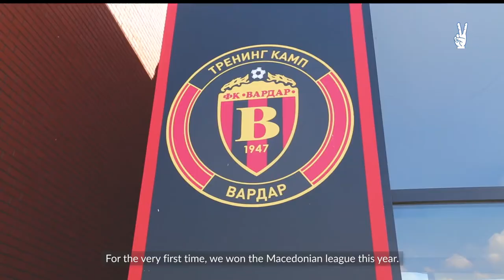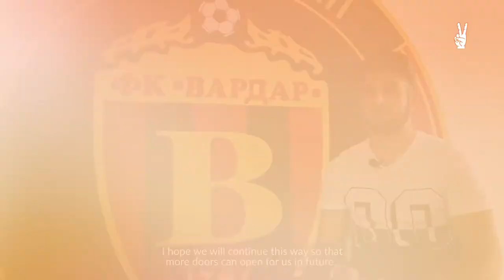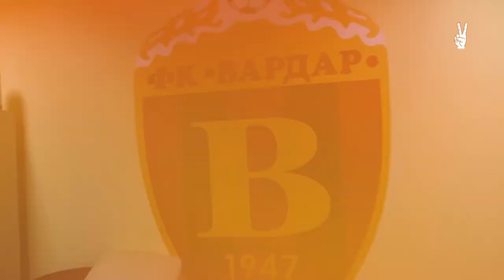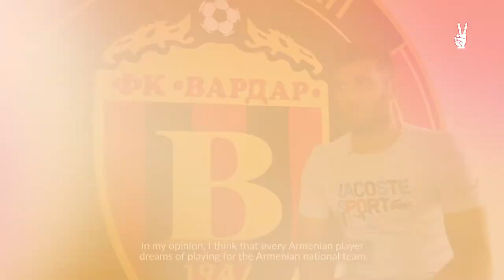FK Vardar: Road from Armenia to Europe (English subtitles)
FK Vardar qualified for the Europa League group stage for the first time in their history. Armenian internationals Hovhannes Hambardzumyan and Tigran Barseghyan were not the last men in this success, as their contribution has been notable from the very beginning of Vardar's European journey.

We have prepared a film about these two players and the club during a visit to Skopje, Macedonia.